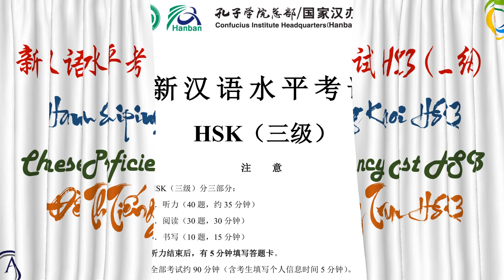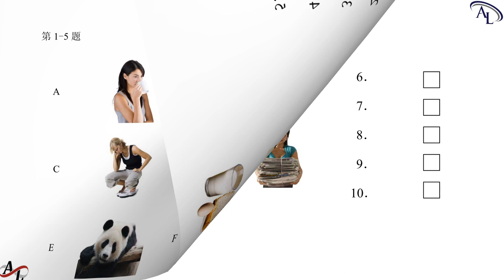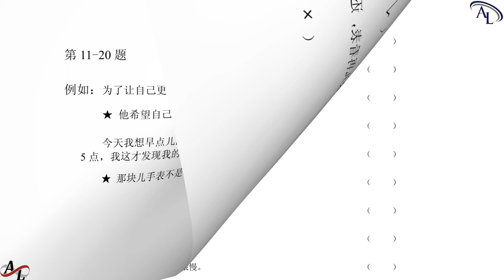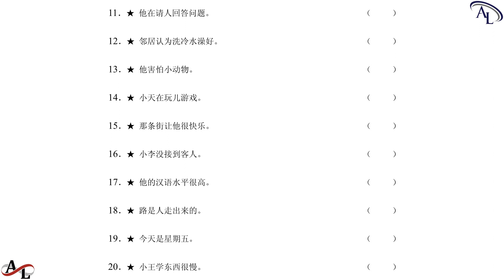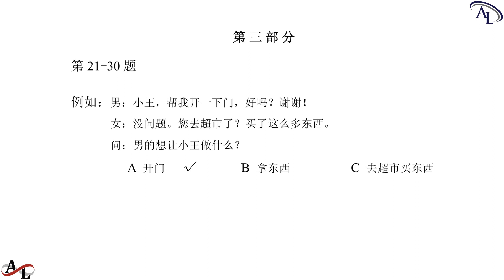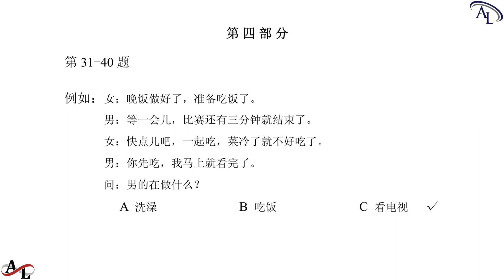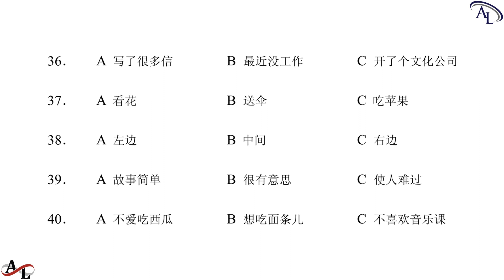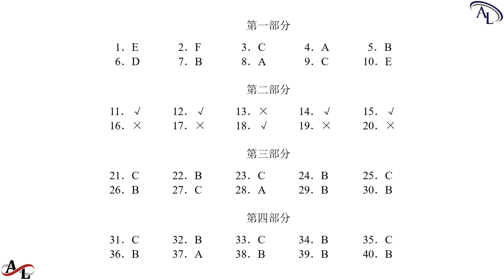HSK3 - 2024：试卷 2｜新汉语水平考试真题集 HSK3｜Chinese Proficiency Test HSK3｜Official Examination Papers of HSK3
HSK3 - 2024：试卷 2｜新汉语水平考试真题集 HSK3｜Chinese Proficiency Test HSK3｜Official Examination Papers of HSK3｜Đề Thi Tiếng Trung HSK3｜Hanyu Shuiping Kaoshi HSK3

新汉语水平考试真题集 HSK1｜Chinese Proficiency Test HSK1｜Official Examination Papers of HSK1｜Đề Thi Tiếng Trung HSK1｜Hanyu Shuiping Kaoshi HSK1

新汉语水平考试真题集 HSK2｜Chinese Proficiency Test HSK2｜Official Examination Papers of HSK2｜Đề Thi Tiếng Trung HSK2｜Hanyu Shuiping Kaoshi HSK2

新汉语水平考试真题集 HSK3｜Chinese Proficiency Test HSK3｜Official Examination Papers of HSK3｜Đề Thi Tiếng Trung HSK3｜Hanyu Shuiping Kaoshi HSK3

新汉语水平考试真题集 HSK4｜Chinese Proficiency Test HSK4｜Official Examination Papers of HSK4｜Đề Thi Tiếng Trung HSK4｜Hanyu Shuiping Kaoshi HSK4

新汉语水平考试真题集 HSK5｜Chinese Proficiency Test HSK5｜Official Examination Papers of HSK5｜Đề Thi Tiếng Trung HSK5｜Hanyu Shuiping Kaoshi HSK5

新汉语水平考试真题集 HSK6｜Chinese Proficiency Test HSK6｜Official Examination Papers of HSK6｜Đề Thi Tiếng Trung HSK6｜Hanyu Shuiping Kaoshi HSK6

Hi,

Best regards,

Amazing Languages